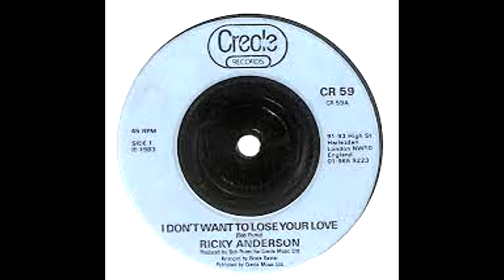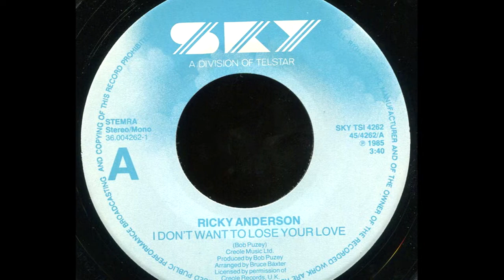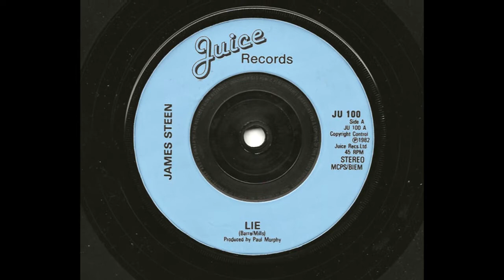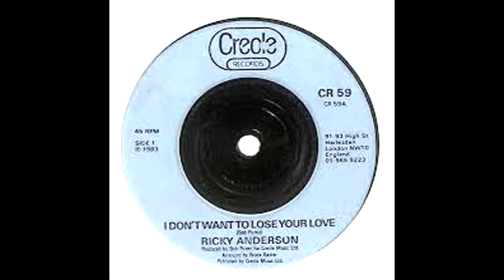Ricky Anderson, James Steen, John Christian, Jon Kermode! Interviewed by Nick Katanakis on Old Radio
Ricky Anderson, James Steen, John Christian or Jon Kermode?
 Dosen't really matter :) 🎙They are the same artist!